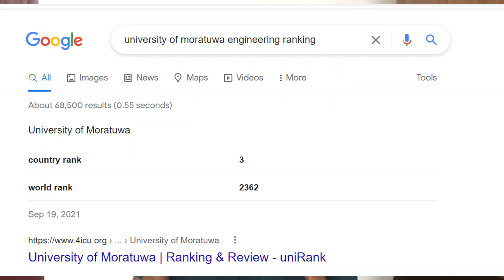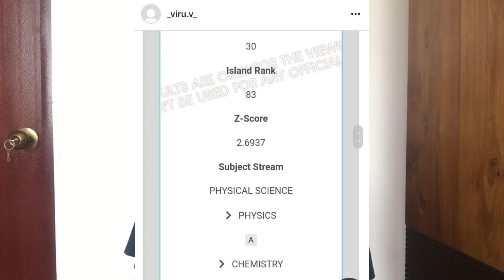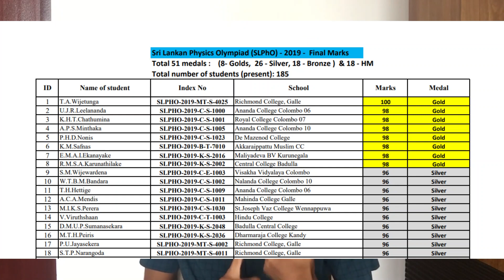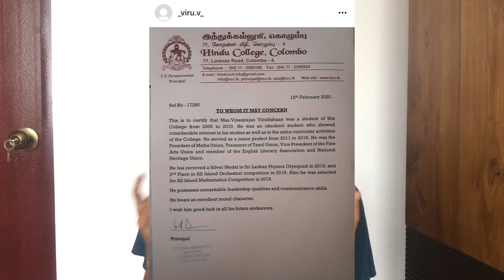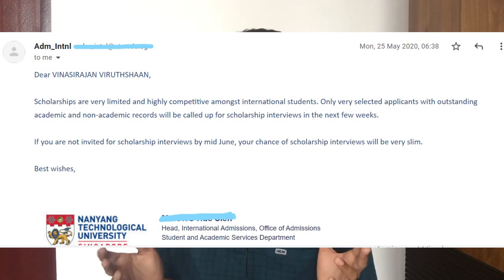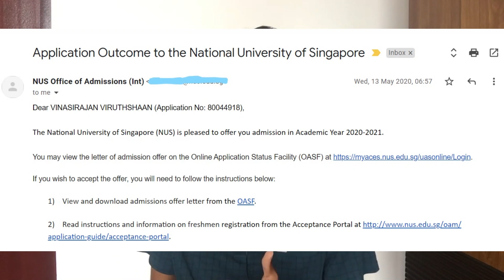How I got admissions from the World's Top 10 Universities | NUS & NTU | School - University | Part 5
0:00 Intro
1:25 What Universities I applied for?
2:39 Why I applied for?
4:56 Why I applied for Singapore Universities rather than other Universities?
6:10 What Qualifications you need to enter?
8:35 What are the step you should follow to apply?
11:45 Why the Best Universities are reluctant to provide Scholarship?
12:46 What Engineering Fields I chose in those Universities?
13:45 Why I rejected those admissions?